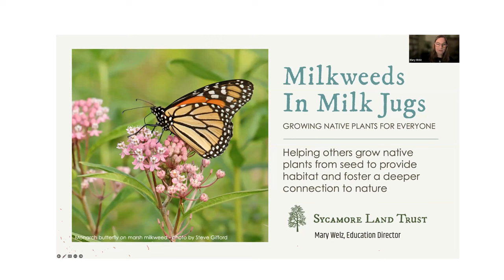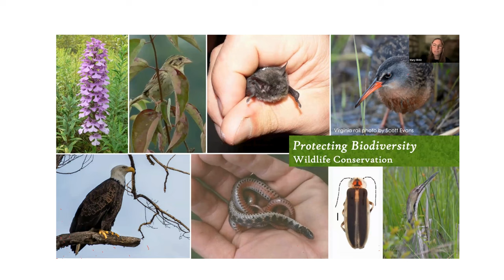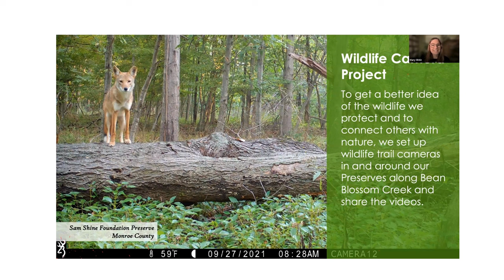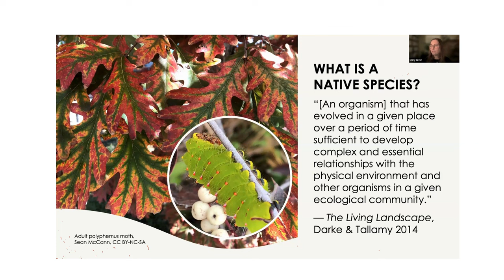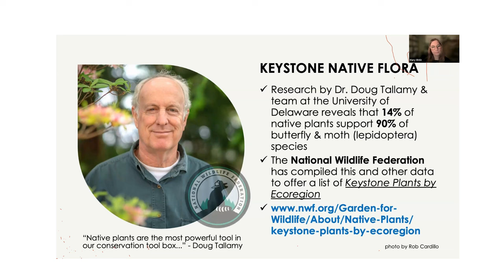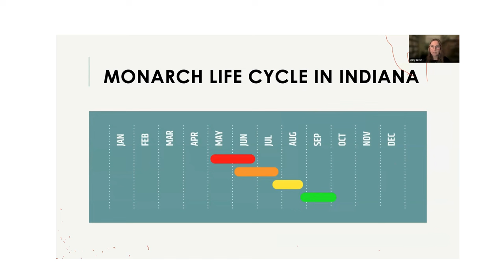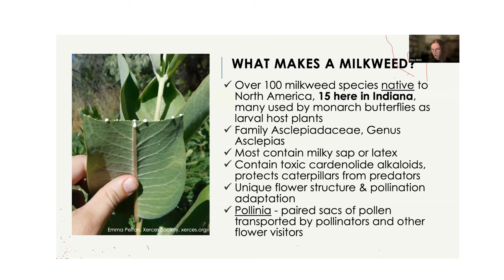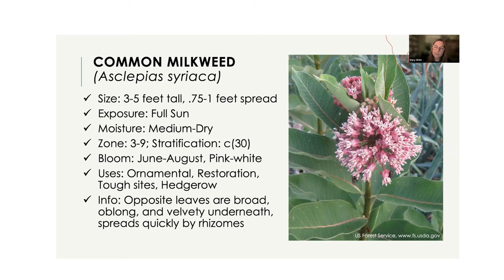Milkweeds in Milk Jugs: Growing Native Plants for Everyone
Mary Welz, Education Director for Sycamore Land Trust, shared information on how to engage people of all ages and backgrounds to grow native plants from seed to support wildlife habitat and enhance the natural beauty to the landscape.